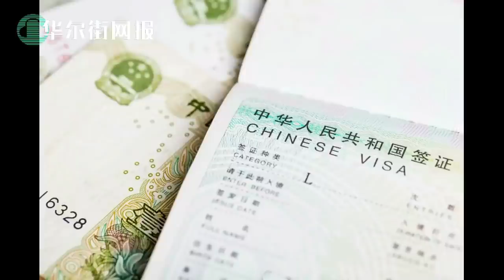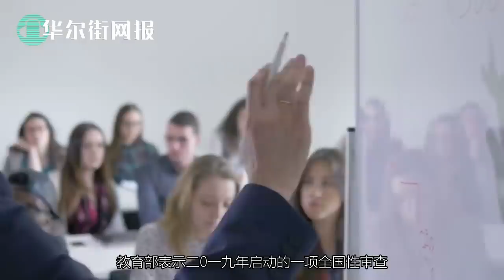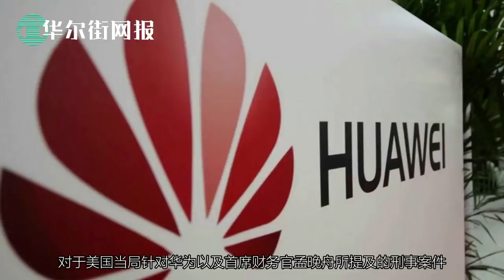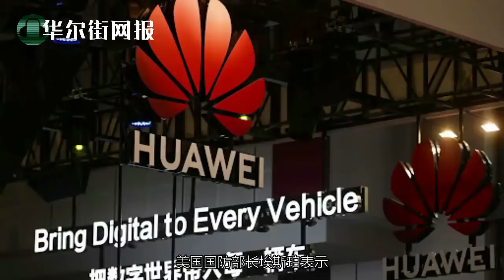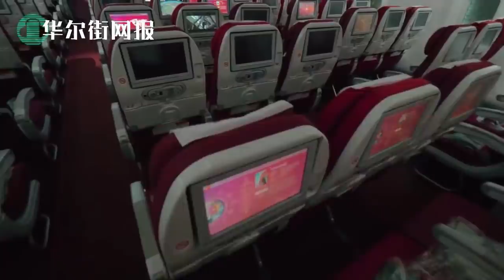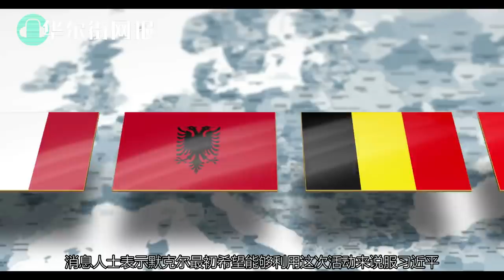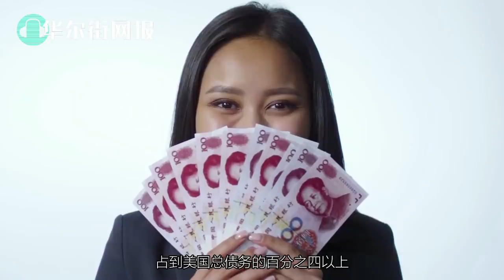川普宣布对中国任何事情都毫无兴趣，美国一天内接连对中国出手：全面停飞、扩大拒签范围、列央视总台上黑名单、严控中国资金！路透获华为重要文件；林郑不怕制裁，港版国安法加速 | 华尔街网报合辑【字幕版】